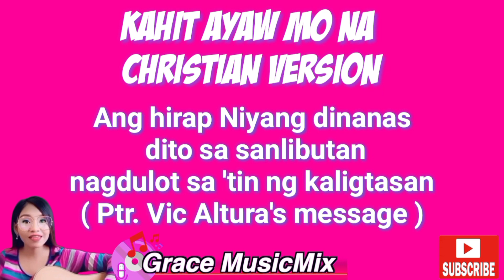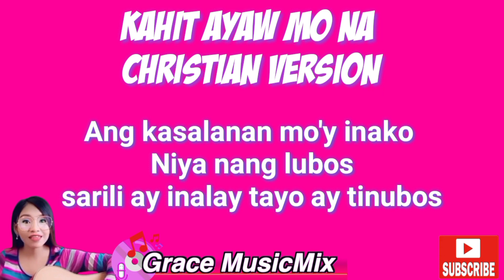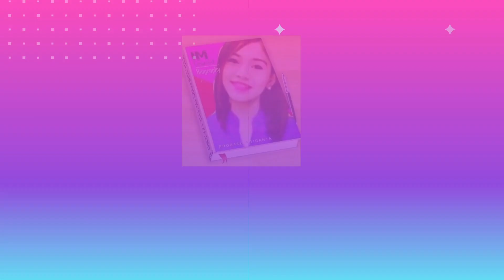KAHIT AYAW MO NA | CHRISTIAN VERSION | GRACE MUSICMIX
Video Title : KAHIT AYAW MO NA | CHRISTIAN VERSION  | GRACE MUSICMIX

Hi everyone! For today's video , I'm gonna share with you  KAHIT AYAW MO NA CHRISTIAN VERSION.

This relyric song composition  is a compilation of Bible verses in the holy scriptures.
As I listen to the words of God everytime I attend our Church Services
I compile the powerful words of God that really resonates my soul from
the sent ones of God.

I do hope and pray that you will be blessed by the wonderfiul message of the song

TIME CODES
0:00 - Intro
0:18 - KAHIT AYAW MO NA CHRISTIAN VERSION
4:15 - Outro